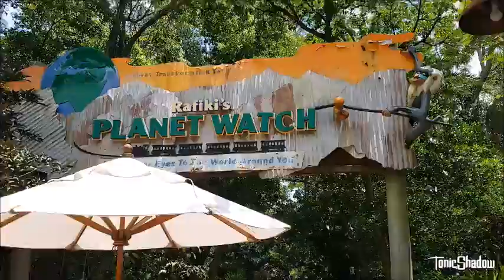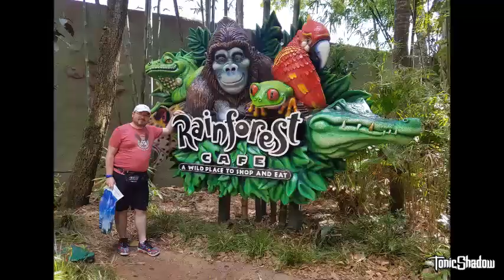TonicShadow Holidays Day 12 (15/05/2022) - (Disney's Animal Kingdom)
Our second day at "Disney's Animal Kingdom" on our 12th day on Holiday.

It's about to get wild! :D